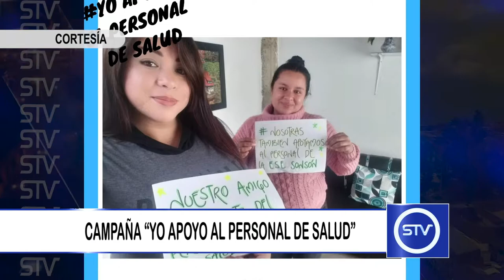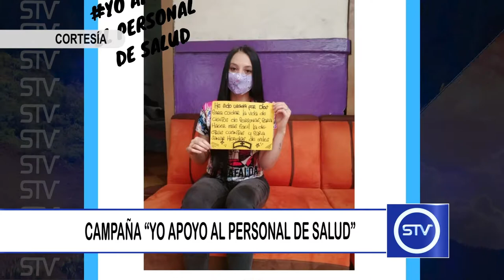CAMPAÑA “YO APOYO AL PERSONAL DE SALUD”